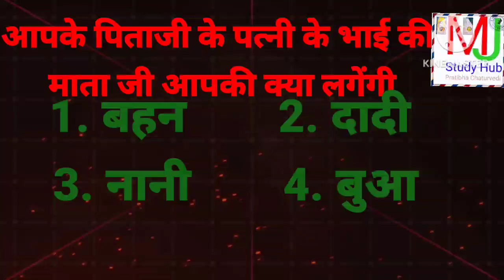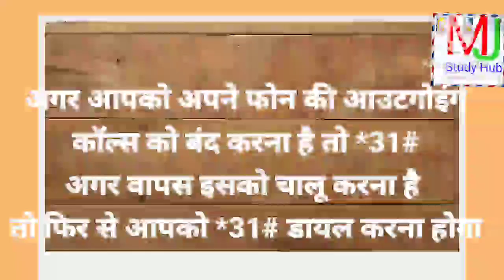फोन की ऐसी सेटिंग कोई नहीं बताएगा। @